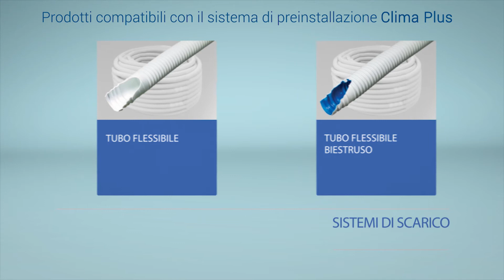Cassetta di predisposizione - FREE BOX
Cassette per la predisposizione degli impianti di condizionamento
Pensata e realizzata per nuove costruzioni dove si prevede già dalla progettazione l'installazione dell'impianto di condizionamento (split).
Ideale per installazioni sottotraccia
Rapide da installare
Risparmio di tempo e costi
Estetica delle pareti intatta